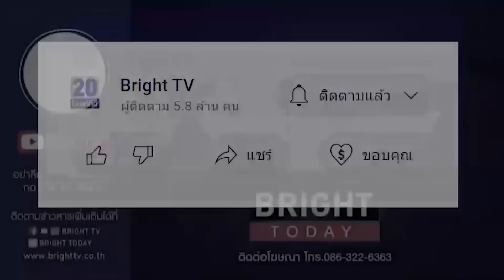พิธา ยอมรับผล แต่ไม่ยอมแพ้ เตรียมปรับยุทธศาสตร์ โหวตรอบ 2 ถูกถามเตรียมใจเป็นฝ่ายค้าน?